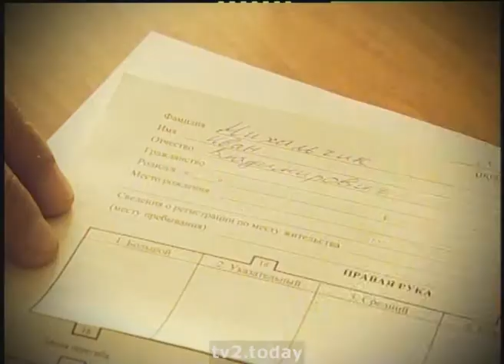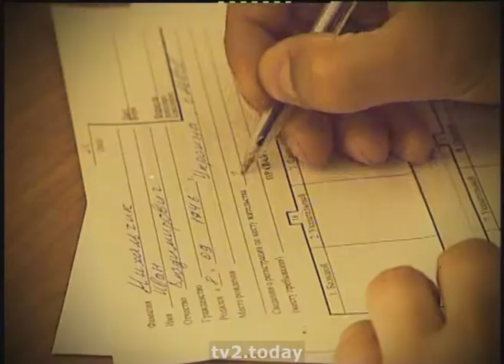Очередная порция "Иронического детектива" Архив тв2. 2005 год